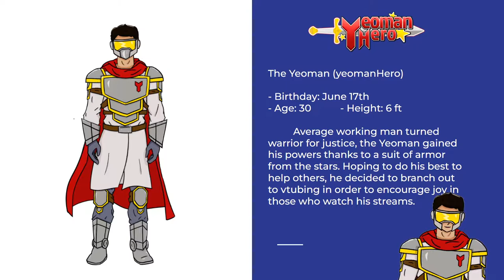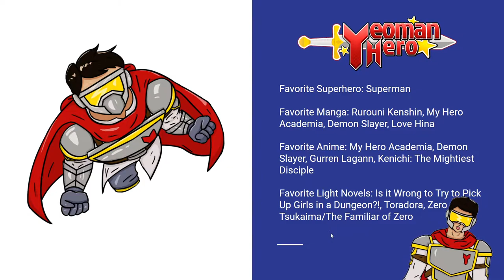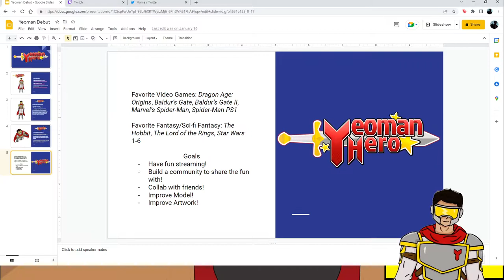Yeoman Debut Stream | Spider-Man PS1 Part 1 [Twitch VOD] (Reupload)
Debut stream and some Spider-Man PS1 hijinks! (Reupload)

Model Art/Design: Me (yeomanHero)
Rigging:
Other Art: Me (yeomanHero)